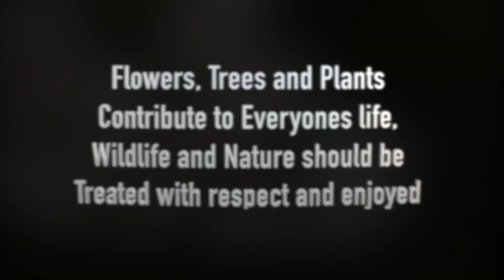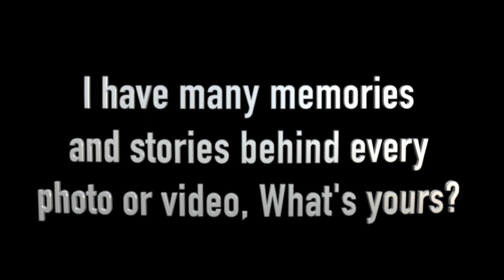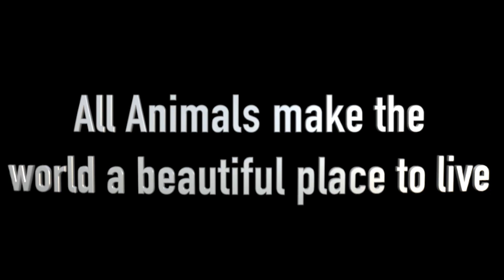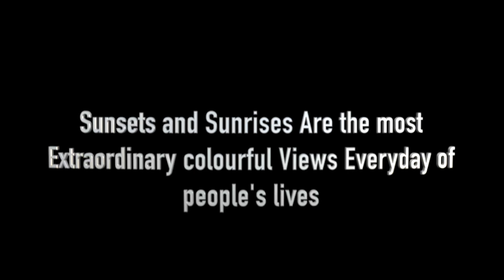Nature and Wildlife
A video for Canon, about wildlife and nature. Using the Canon 800D and the Canon 200D.
-Photo's taken all year around and around different locations in the UK and some in Scotland.